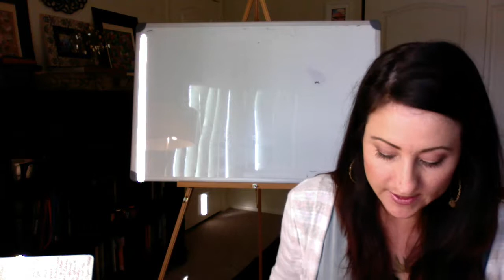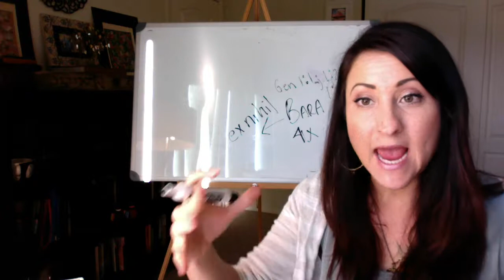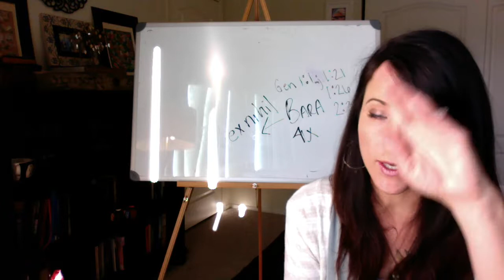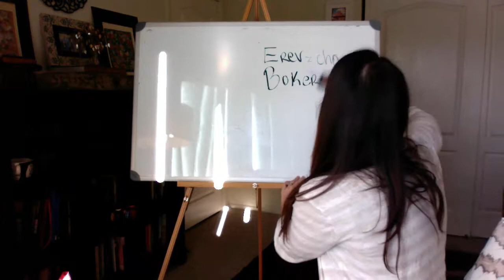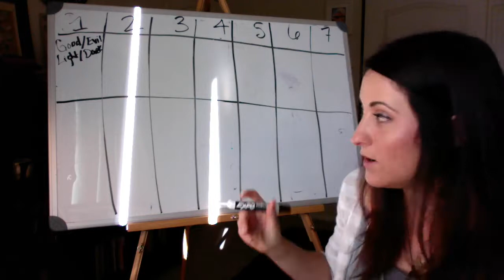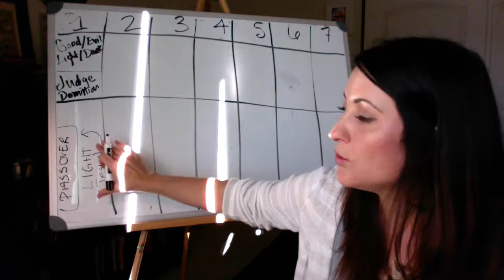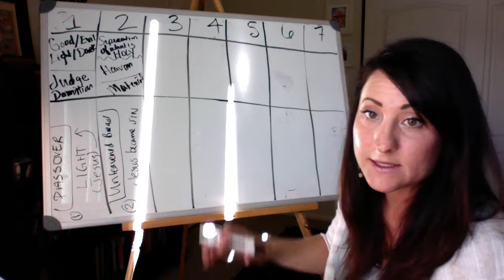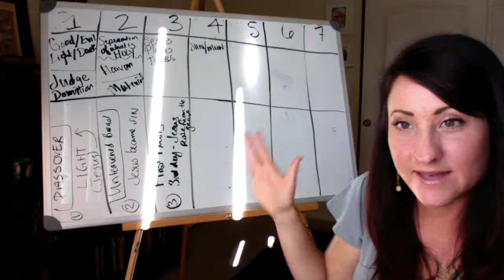Genesis Session 2 Days 1-3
Genesis 1:3-2:3
Part 1 of 2 (Day 1-3)